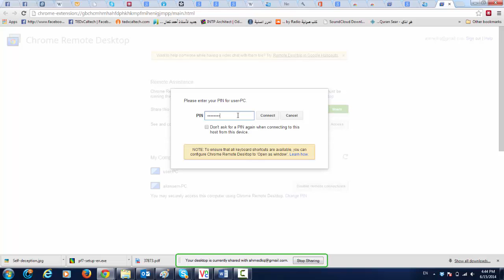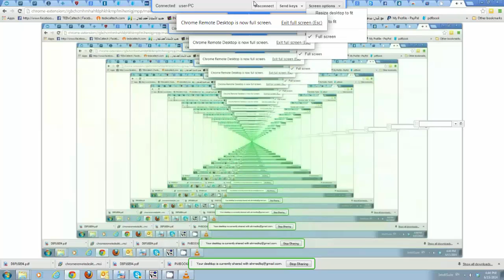Looooop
Infinite loop of screen-share